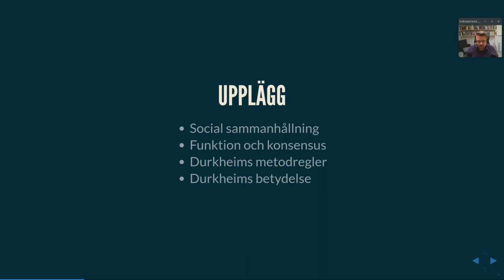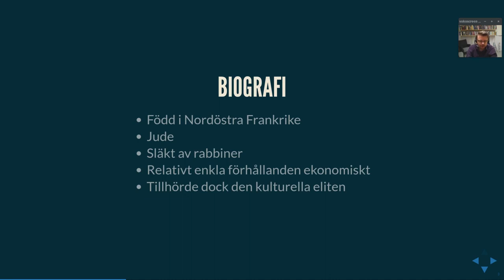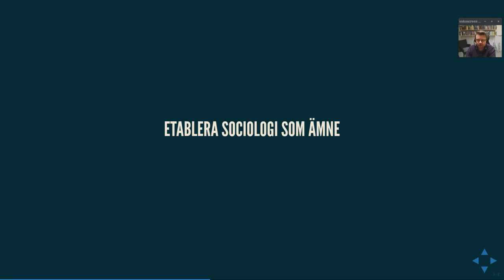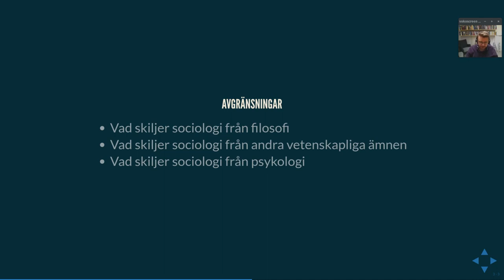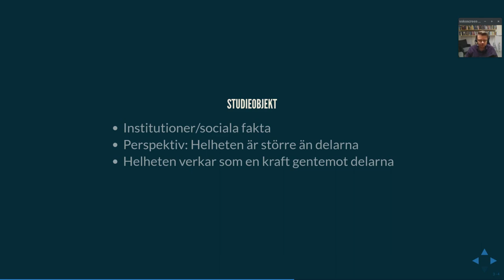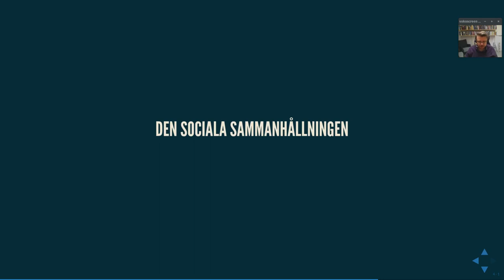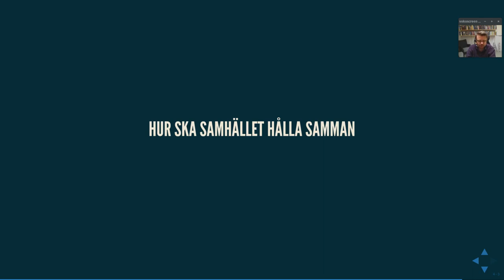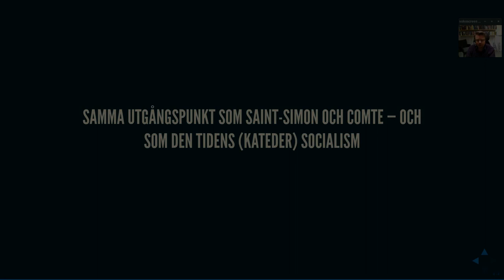Durkheim del 1: introduktion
I denna film introducerar jag den franske sociologen och klassikern Durkheim